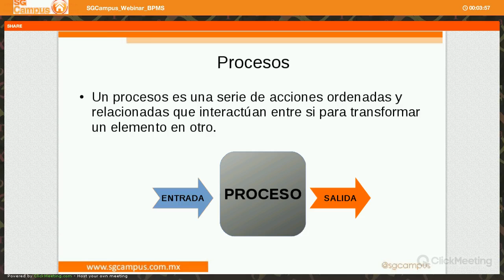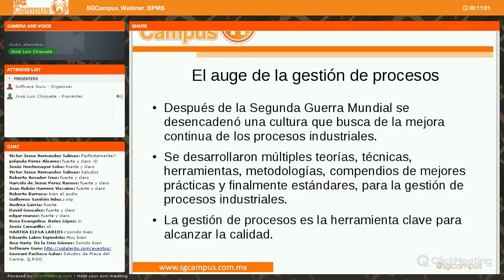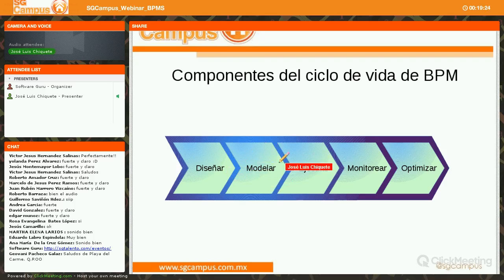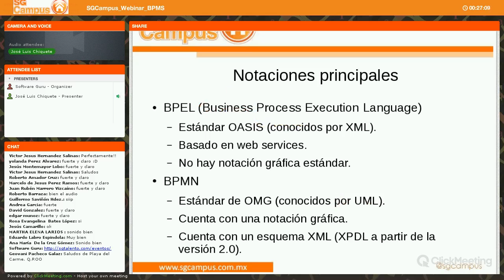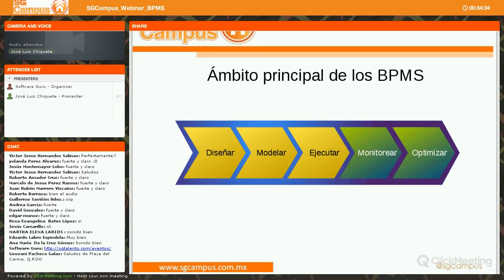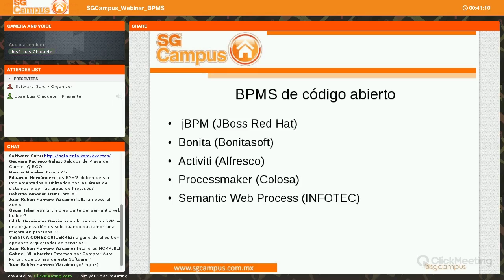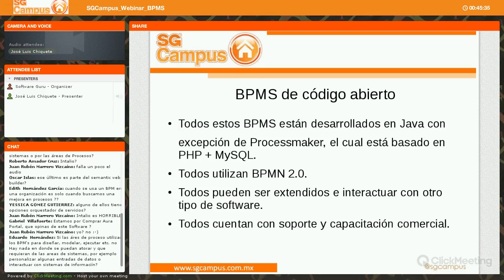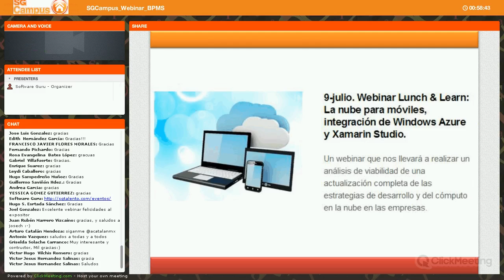Webinar Lunch & Learn | Automatización de procesos de negocio con BPMS de código abierto | SGCampus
Objetivo: Ofrecer una introducción a la gestión de procesos de negocio (BPM) mediante el uso de herramientas de automatización.

Este webinar está dirigido a consultores y tomadores de decisiones en temas de procesos organizacionales.

Ponente: Ing. José Luis Chiquete Valdivieso

Ing. Civil por la Universidad Iberoamericana
Cursó la maestría de Ingeniería de Calidad en la Universidad Iberoamericana.
Subdirector de Cómputo de la DGIRE-UNAM.
Empresario y director general de empresas especializadas en temas de software libre, seguridad informática y desarrollo de software.
Ex-Presidente y actual Tesorero de la Asociación Mexicana Empresarial del Software Libre, A.C.
Tesorero de la Rama Nacional 23, "Medios Interactivos" de la CANACINTRA.
Desarrollador y promotor de Software Libre.